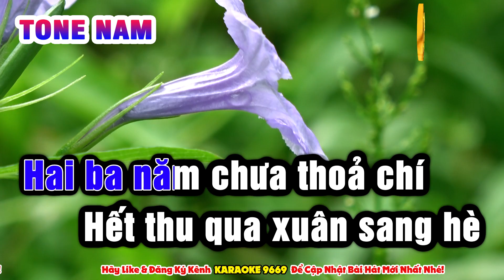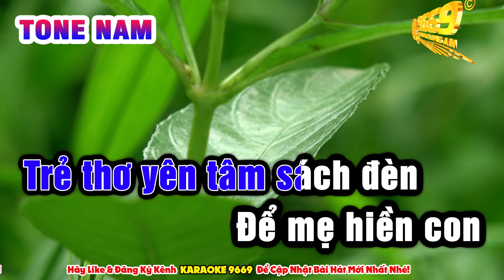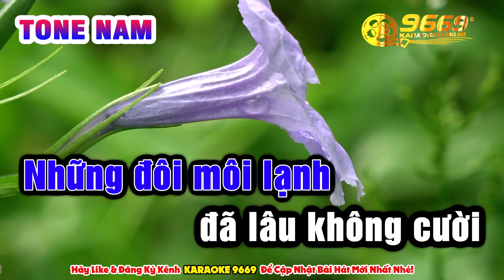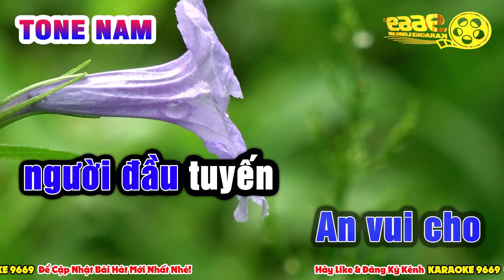Karaoke LÁ THƯ TRẦN THẾ | Tone Nam Nhạc sống phối mới v2 | Organ 9669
Kênh cung cấp đầy đủ Beat Tone Nam & Tone Nữ